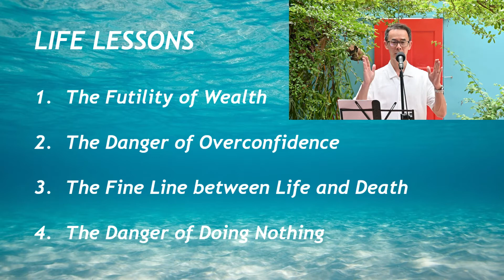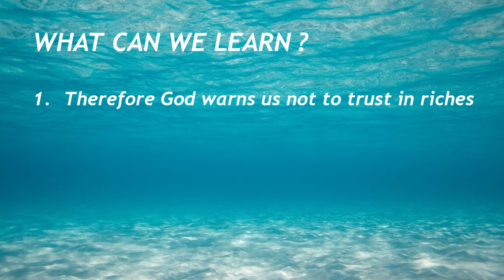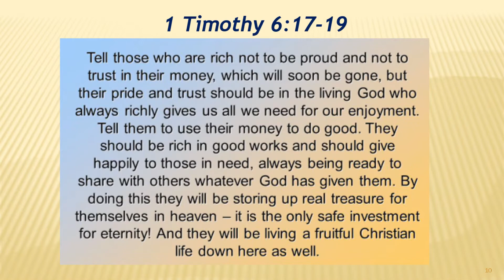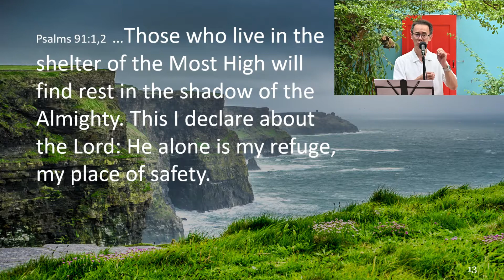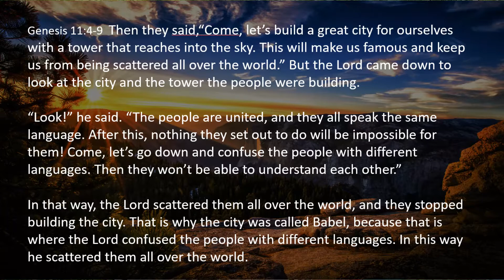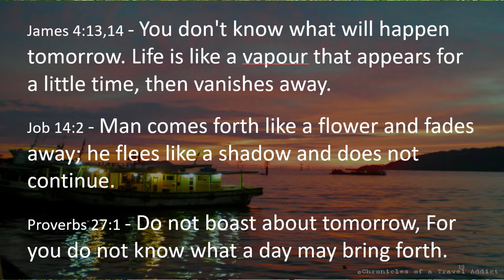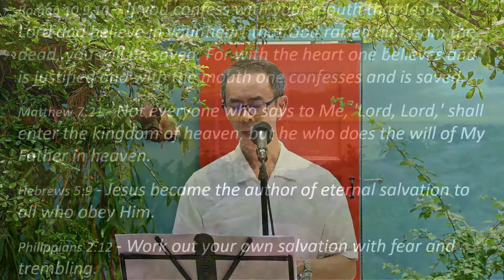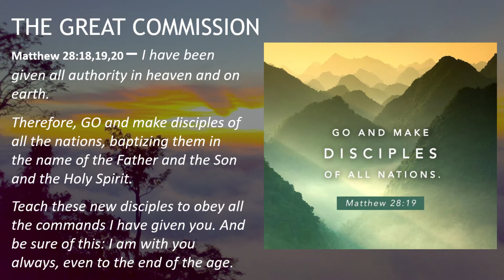How Should We Live Our Life by John Tan - 14 Nov 2021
Speaker: John Tan
Sermon Title: How Should We Live Our Life
Sermon Text: Book of Timothy & Others